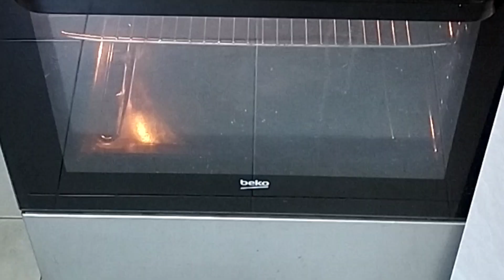බේකරියේ වගේම මාළු බනිස් හදමුද ...😋😋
Super Cooking, homemade

අවශ්‍ය ද්‍රව්‍ය - (සාමාන්‍ය ප්‍රමාණය බනිස් 6 සදහා )
🔅පාම් පිටි -250g
🔅යීස්ට්     - 1tsp
🔅සීනී      - 1tbsp
🔅බටර්    -1tbsp
🔅ලුණු     -1tsp
🔅ෆෙශ් මිල්ක් - 1/2 cup

මාළු බනිස්
මාළු පාන්
මාළු බනිස් රෙසිපි
මාළු,මාළු බනිස් හදන හැටි
මාළු බනිස් හදන විදිය
මාළු බනිස් හදන ක්‍රමය
මාලු බනිස්
මාළු බනිස් හදමු
මාළු බනිස් recipe
මාළු පාන් හදමු
sinhala මාළු බනිස්
බනිස්
බේකරියෙ රසට මාළු බනිස්
සිංහල මාළු බනිස් රෙසපි
මාළු බනිස් හදන්නේ Absent
බේකරියෙ රසට මාළු බනිස් හදමු
මාළු බනිස් recipe in sinhala
බේකරියෙ රසට මාළු බනිස් හදමු / fish bun recipe
රස රහස මාලු බනිස්,රස රහස මාළු පාන්,මාළු පාන් recipe
fish bun
how to make fish bun.